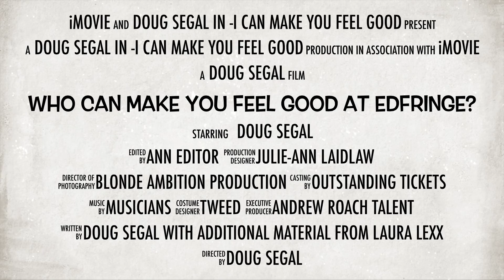Who can make you feel good at Edfringe?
Doug Segal's smash hit new show.